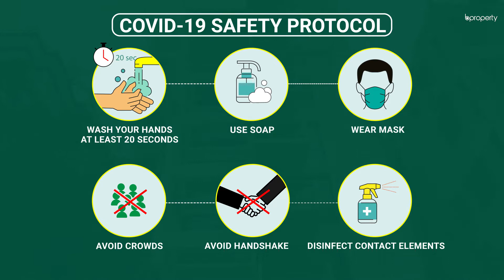Exemplary 2,170 Sq. Ft. Flat in Uttara | Flat for Sale in Dhaka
Uttara, being one of the largest residential areas, is a treat for inhabitants. It has a range of houses for varying needs.and preferences. You could try finding one that will suit your needs or trust us as we present to you, this marvelous apartment. It has the best features one could ask for including great design and spacious rooms.